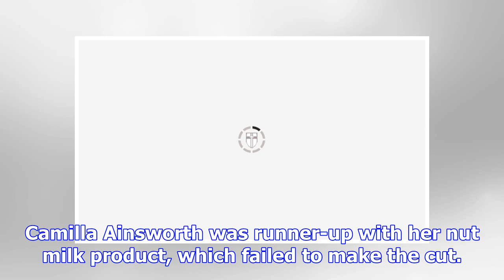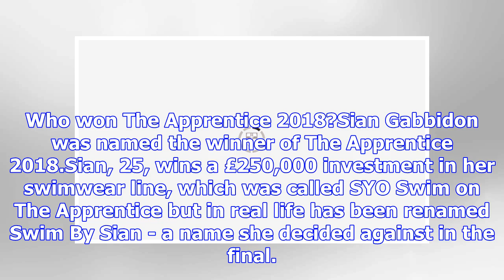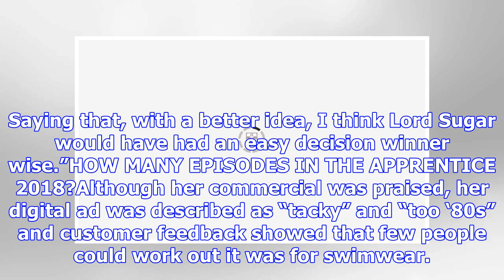The Apprentice winner 2018: Who won The Apprentice 2018?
The Apprentice 2018 last night (Sunday, December 16) saw Sian Gabbidon win after a long process this year. Lord Alan Sugar chose to invest £250,000 in Sian's swimwear brand on the BBC show after she m...